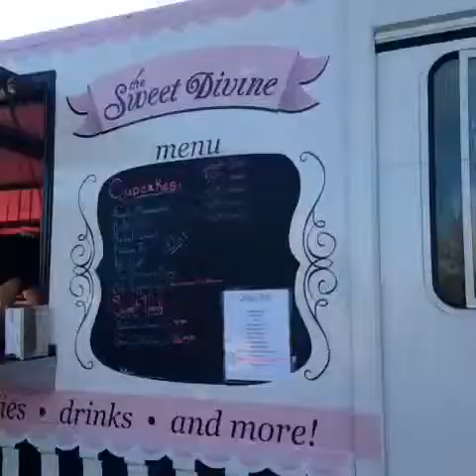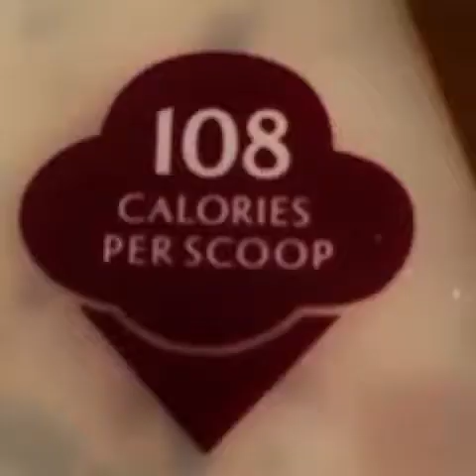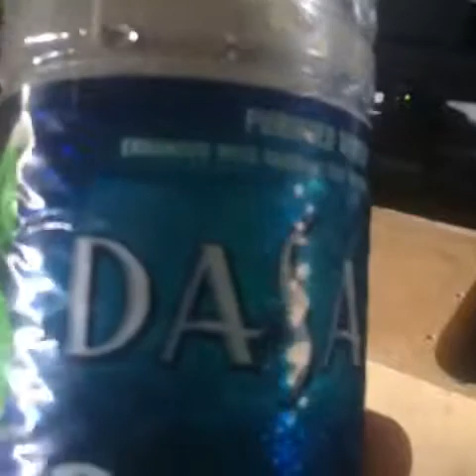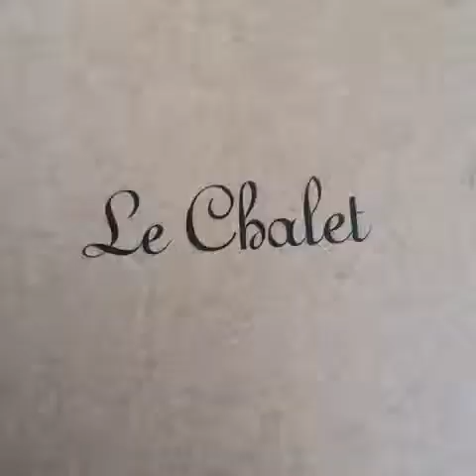*ULTIMATE! Vine 2014-10-23 lovers compilation :)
Making some sushi 😄

Happiness in a bag... sushi 🍣

When you don't know kind of sushi you're eating ...

Baby Daniel 💕 daniel sahyounie

CUPCAKE TRUCK!!

Food Trucks!!

Vegetarian who works in the meat department of a grocery store.

How to be vegetarian

Chaboi. Cakes 🍰🙌

Icejjfish remix ft African Ebola soup.

When the soup too good

You know it's good ice cream when she licks Dora's face. dorabowl icecream slurp crazykids climb in already:P

Prometo que amanhã vou na academia"

March Improv on Crack

When your food is too good...

Want some ice cream?

Trying to convince yourself what you really need in the morning and failing...

Dairy queen not dairy king!!

When you want to eat food late at night

Qué raro como sirven las cremas aquí en sao Paulo 😦

When you're sad...

Part 1:Momma can't eat Sam Jackson

I'm so hungry I had to eat my sisters ice cream

Tags:vegancalirolls cheeseburger vegainicecream cinnamonrolls bevegan meatballs icecream chocolatecupcake cheeries myfirstsushirolls coffee vegansushi cheescake meats chocolate cinnamon vegandesserts chicken veganuae